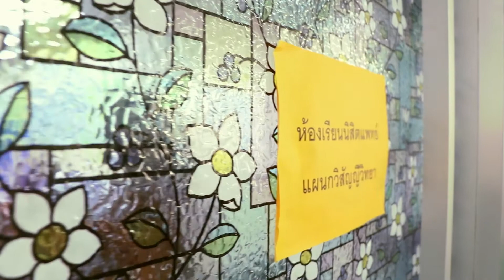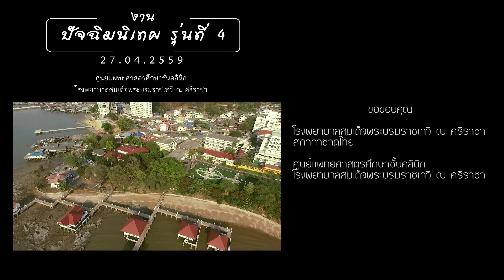ศูนย์แพทยฯ รพ.สมเด็จฯ ณ ศรีราชา - ปัจฉิมนิเทศนิสิตแพทย์ รุ่นที่ 4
สร้างสรรค์โดย
นางสาวพิมพ์วดี  อินทรเจริญสุข  Creative / Script
นายธีระยุทธ์ หมันหลี  Production / Editor
นิสิตแพทย์ภัทรสุภา  คำภูมี                  พิธีกร